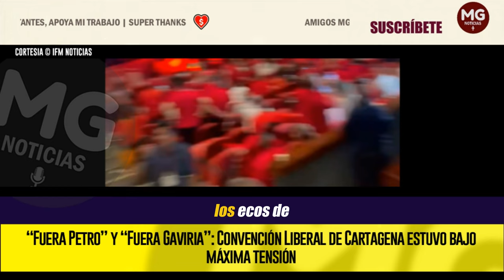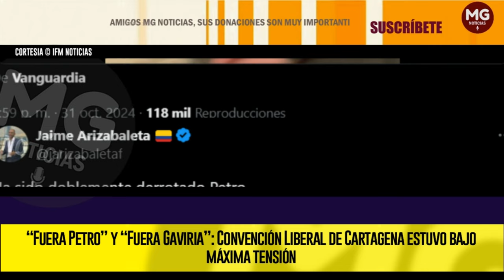¡FUERA PETRO! 🔴 CONVENCIÓN LIBERAL DE CARTAGENA ESTUVO BAJO MÁXIMA TENSIÓN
La Convención del Partido Liberal en Cartagena arrancó en un ambiente de crispación y marcado desacuerdo. En medio de los ecos de consignas enfrentadas, se ha hecho evidente la fragmentación que atraviesa al histórico partido colombiano.
IFM NOTICIAS